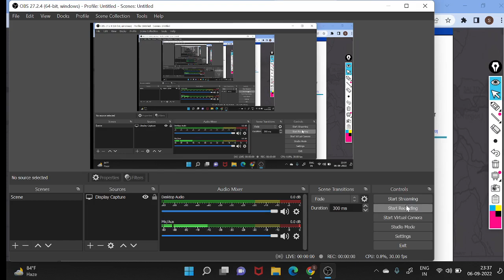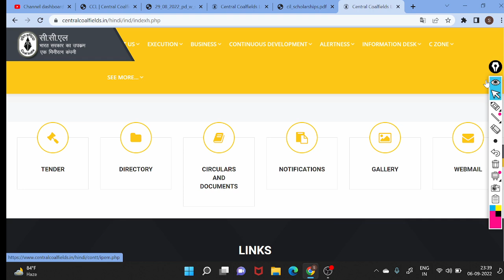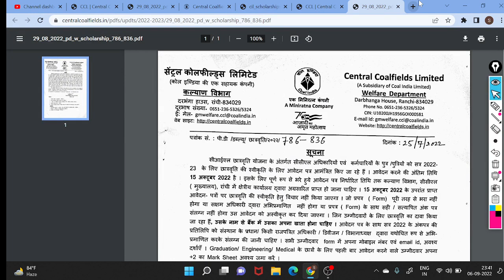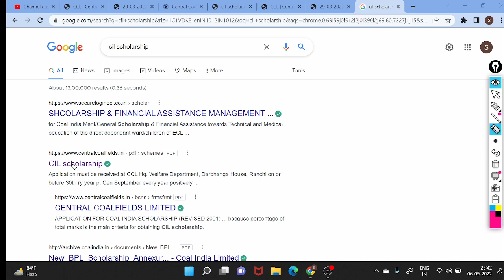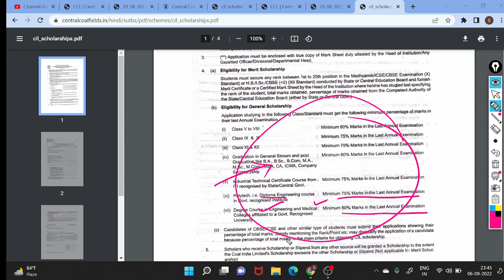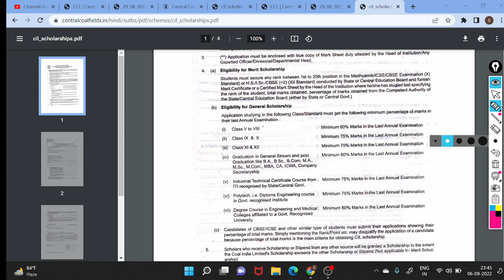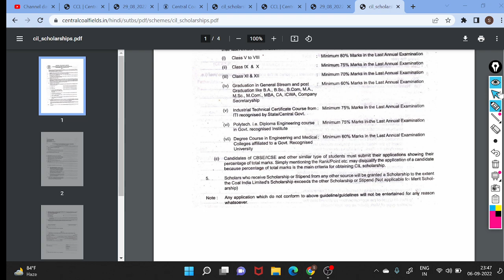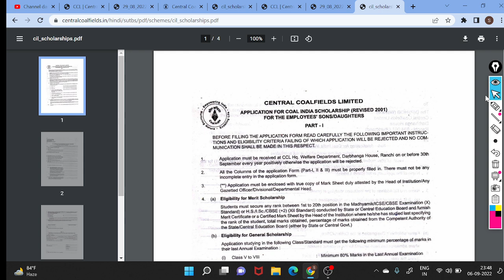COAL INDIA SCHOLARSHIP for Class-V to Gradutation